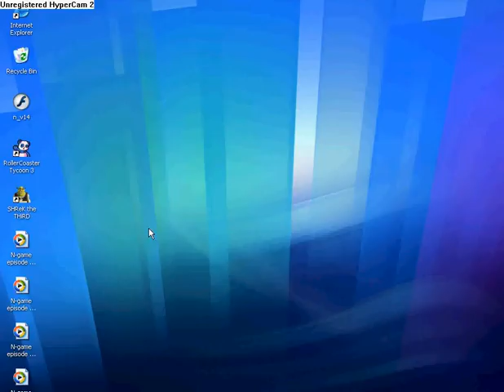N game episode 04 level 0-4